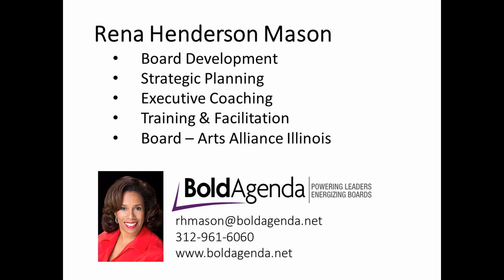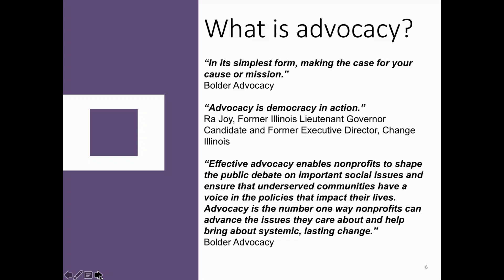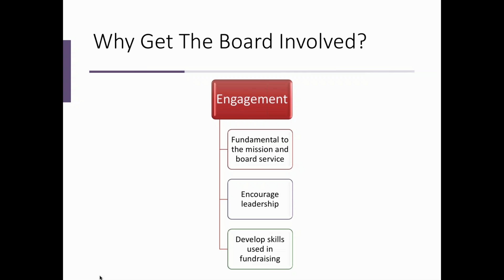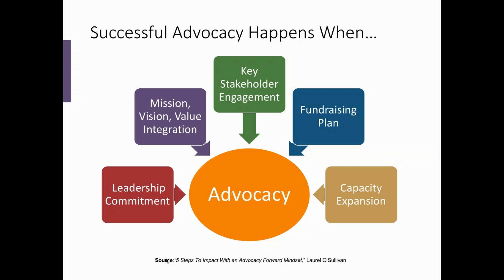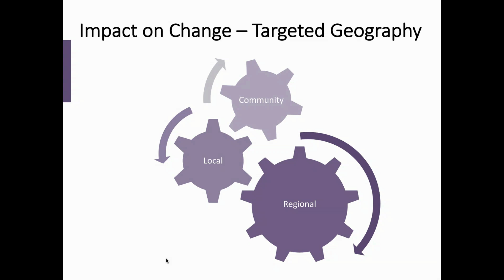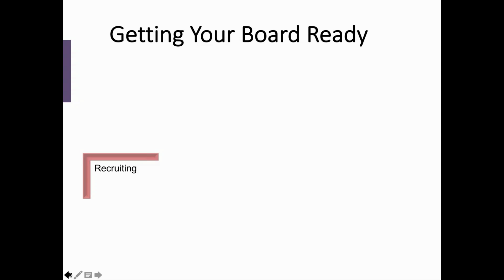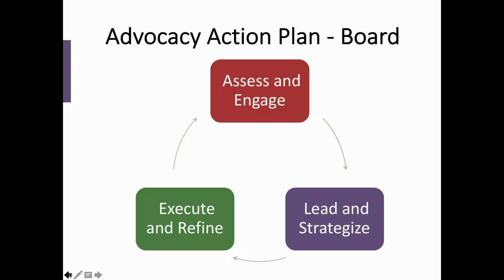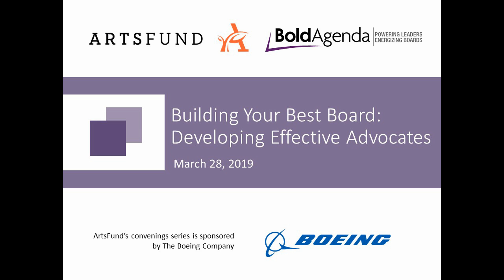ArtsFund Webinar | Activate Your Board in Advocacy: How to Bring Your Board Along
Any nonprofit that sees the need to engage in advocacy will need to make sure their Board “is on board.” But how do you do that?

In this webinar, presented by Rena Henderson Mason of Bold Agenda, a national consulting firm for nonprofits, we will learn how to sell your board on greater board advocacy and the ways in which they can be effective. We will identify barriers and potential risks and key best practices in the sector. You will learn how others have engaged their Board so that they understand their role in advocacy and build greater advocacy capacity within their organization.  Participants will be prompted to build an action plan to make advocacy a larger part of the board’s responsibilities.

Key learning objectives for this session include:
• Identifying barriers, potential risks, and best practices in advocacy
• Learning how to create board buy-in for greater advocacy
• Building an action plan for advocacy within board responsibilities